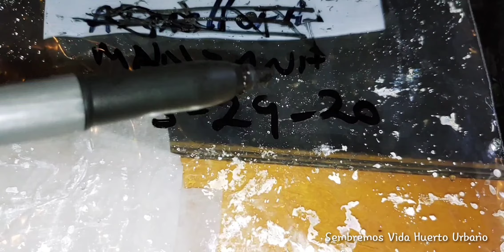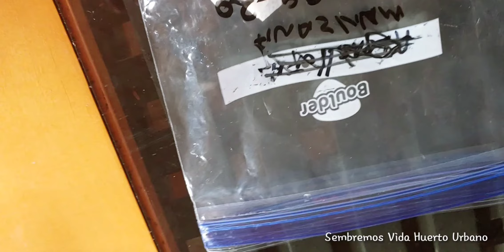Como Germinar semillas de manzana, transplante, poda y abono de los manzanos.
Hola sembradores.
Los invito a vivir mi experiencia greminando semillas de manzana, también les mostraré como hacer el transplante, la poda y abonado de los manzanos.